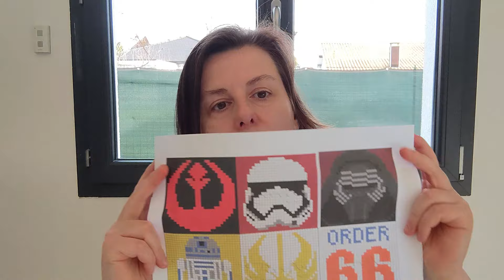Podcast tricot n°4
Bonjour et bienvenue dans cette nouvelle vidéo! Très bonne et heureuse année 2024 à tous! Je me rends compte que j'ai totalement oublié de vous présenter mes voeux dans la vidéo 😥!

Bilan 2023
🌟Chaussettes 3615 Kumcoat
Lien dans la partie tutos en Kremke Edelweiss noir et en Fabel de Drops coloris 677

en drops air coloris gris moyen (mix 04)

 en Regia 4 ply coloris 1991 et en Woll butt Dubrovnik

en Hedgehog fibres sock yarn coloris Monarch

crocheté en Drops loves you 7 coloris 15

tricoté en laines de Sabine d'Ars Natura : fingering Couchant sur Valensole et Mohair Fruits d'été

tricotées en Highland de Holst Garn coloris Fjord et écru

🌟 Sweet Summer Sunflower Bag de Crochet 365 knit too
crocheté en Drops Paris coloris 14, 15, 44 et 65

tricoté en Drops loves you 9 coloris 101, 113 et 115 et en Scheepjes stonewashed coloris 805

tricoté en Alaska de drops (68 cacahuète et 70 chocolat)

en Hedgehog fibres sock yarn coloris Monarch et en Highland de Holst Garn coloris écru

en Lang Yarns Alpaca Soxx 4 ply coloris 88

en Lang Yarns Alpaca Soxx 4 ply coloris 88 tenue en double

0:00 Bilan 2023
27:08 Encours
1:04:47 Podcasts
1:08:10 Envies 2024